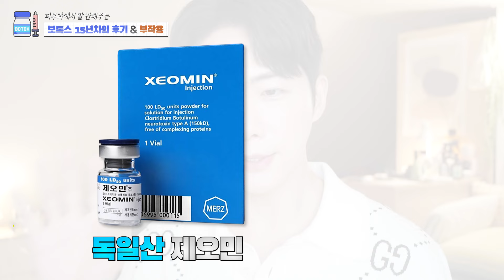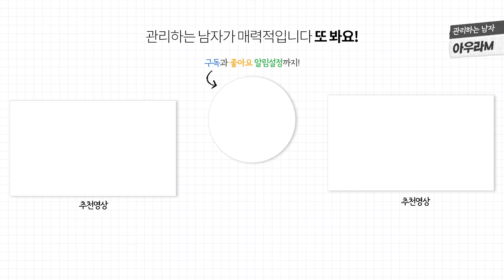🤬 피부과에서 말 안 해 준 보톡스 부작용, 효과, 국산수입 차이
*이 영상은 건너뛰기 없이 쭉 보시는 걸 추천합니다!

벌써 보톡스 맞기 시작한지 15년이 됐더라고요?
피부과 가면 뭐 눈꺼플 올라감, 볼패임 이런건 말해주지만 말 안해주는 부작용들도 있습니다.
제가 직접 겪은 부작용 이야기와 내성 안생기려면 어떤 보톡스를 선택해야 하는지 알려드릴게요

✅ 카톡플친 (마켓, 이벤트 소식)
(남자들의 관리정보를 공유하는 커뮤니티로, 제가 파트너 크리에이터로 활동하고 있습니다.
관리하면서 궁금한 점 있거나, 정보공유 하고싶은 구독자 분들 활동해보시는거 추천합니다)